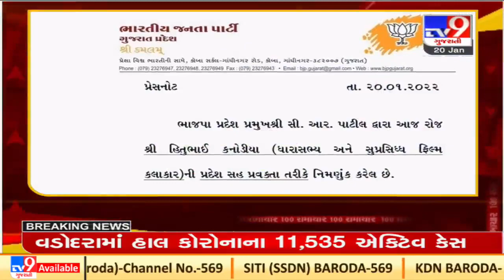Top News Stories From Gujarat: 20/1/2022 | TV9News